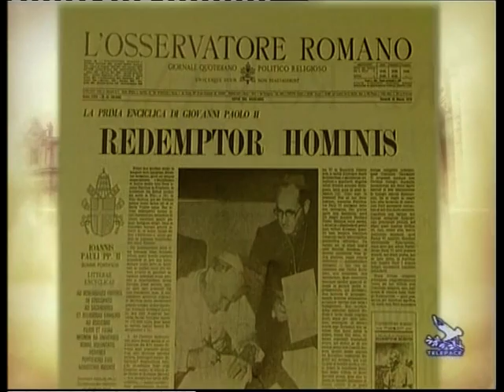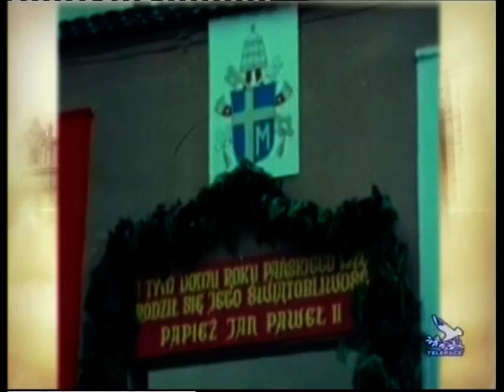Giovanni Paolo II, il Pontificato - 1979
Papa Giovanni Paolo II si distingue immediatamente rispetto ai suoi predecessori per i numerosi viaggi apostolici che farà in ogni parte del mondo e già nel suo primo anno "intero" di Pontificato andrà in Messico, nella "sua" Polonia e in Cecoslovacchia.